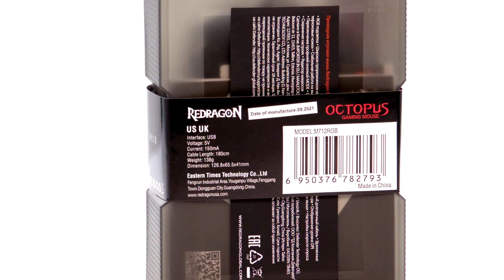Проводная игровая мышь Redragon Octopus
Симметричный корпус мыши с яркой RGB подсветкой и IR-оптическим сенсором Pixart P3325 - ваше тайное оружие в мире виртуальных баталий! Управление скоростью перемещения курсора и настройка скорости опроса, редактор макросов и специальная формула тефлона ножек мыши.